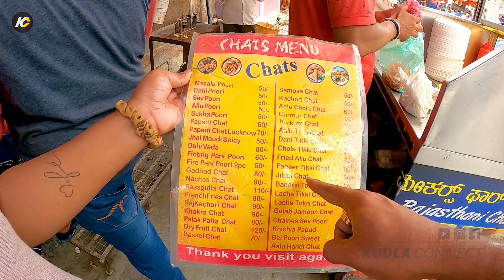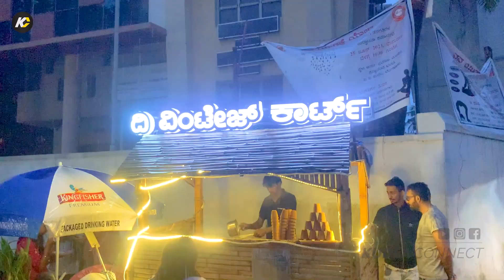VV Puram Food Street Vlog - ಬೆಂಗಳೂರ ತಿಂಡಿ ಬೀದಿ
Whether you recently moved to Bangalore or have been around for a while, chances are you might have heard about VV Puram. Also known as Food Street, Thindi Beedi, and Chaat Street, VV Puram is Bangalore's only food street that serves everything vegetarian. It's one of the must do things in Bangalore. The street starts bustling with restaurants, kiosks, carts, and small hole-in-the-wall shops around 4 pm and by 10 pm, you'll find a large crowd eating their way through everything imaginable.

VV Puram Food Street or Visveswara Puram Food Street is a food street in Visveswarapura, Basavanagudi, Bangalore. Located near Sajjan Rao Circle, the street has over 20 food stalls in less than 150 meters serving varieties of pure vegetarian street food, sweets, South Indian, North Indian and Chinese dishes. Called Thindi Beedi in Kannada, the food street is said to have a cult status among Bangaloreans. The street typically becomes busy after six in the evening.

The food street hosts the "Avarekai Mela" annually in the winter months of December/January, when varieties of dishes are prepared using avarekai (hyacinth beans)–both hithkabele (peeled beans) and avarebele (unpeeled beans). The festival which started as an effort to sell the produce of avarekai farmers became popular over the years with more than 1000 kg of avarekai being purchased directly from the farmers on each day of the festival.